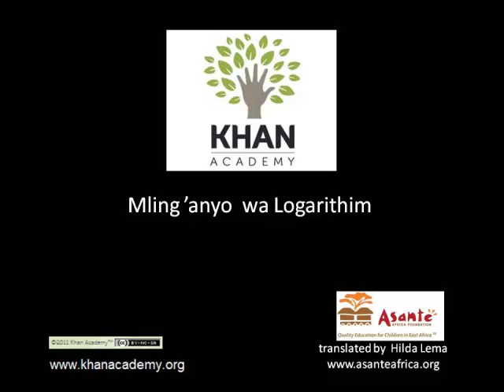Mling'anyo wa Logarithim - Logarithmic Equation 2 Swahili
Logarithmic Equation 2